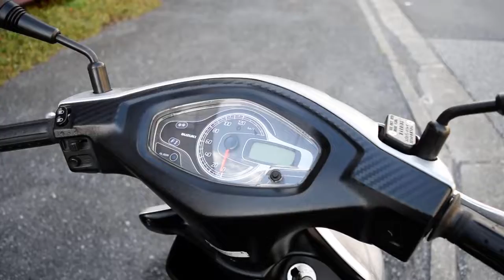ＡＤＤＲＥＳＳＶ１２５Ｓ エンジン始動Ｍｏｖｉｅ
機関良好　２０１０年式　アドレスＶ１２５Ｓ　エンジン始動ムービーです。